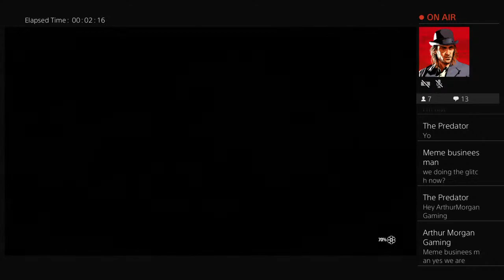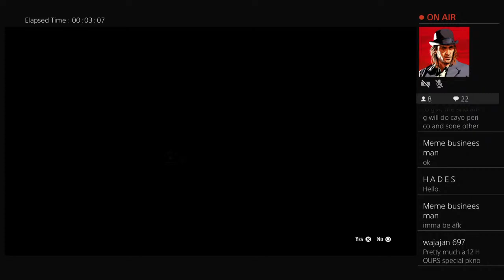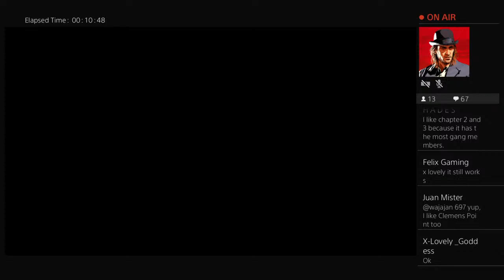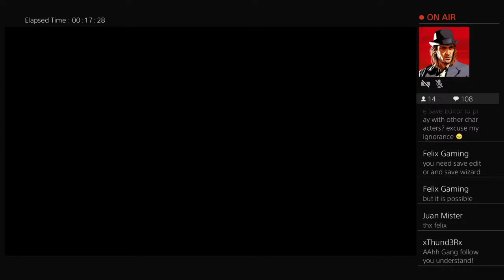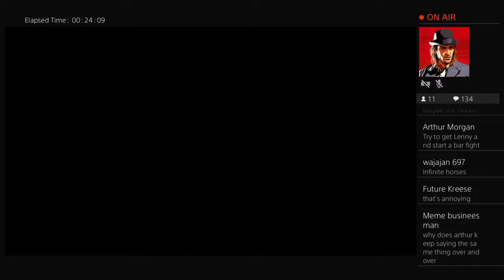Red Dead Redemption 2 Live Stream Part 3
I make Red Dead Redemption 2 and Grand Theft Auto 5 content, mainly guides or glitches the games have to offer. I reply and heart to almost every comment I get on my videos.